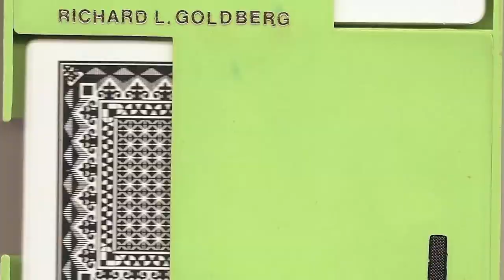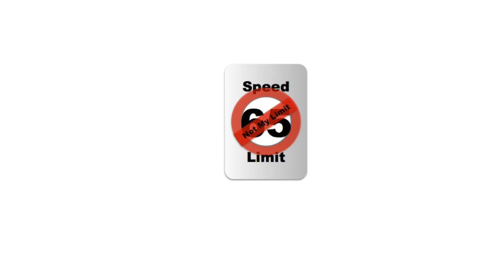BNA/BridgeMaven Talks to Patty Tucker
BNA BridgeMaven interviews Patty Tucker at Vanderbilt Bridge Center, 85 White Bridge Road, Nashville, Tennessee (37205), after her record breaking presentation of Learn Bridge in a Day.V